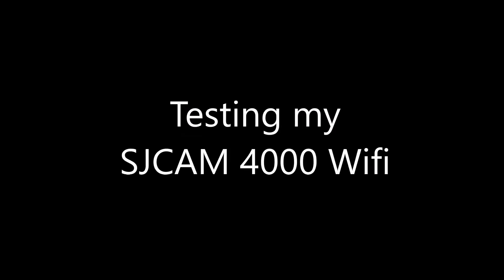Testing my DIY motorbike mount for SJCAM 4000 Wifi